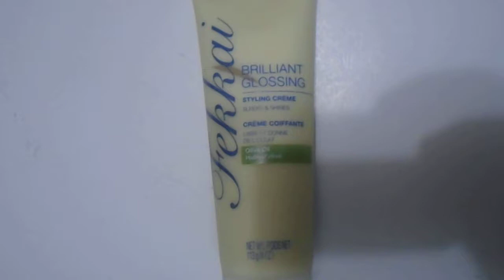Fekkai Brilliant Glossing Crme 4 Oz, review